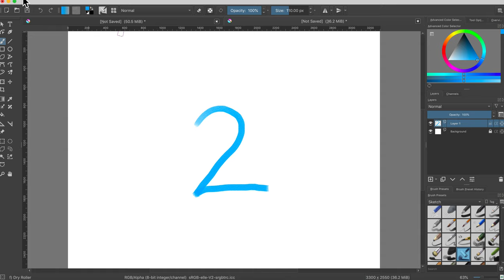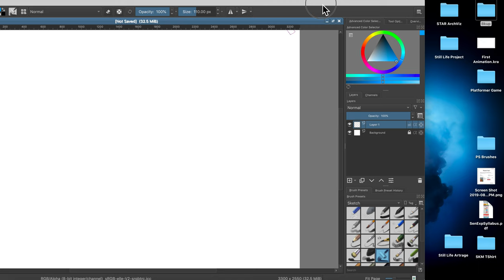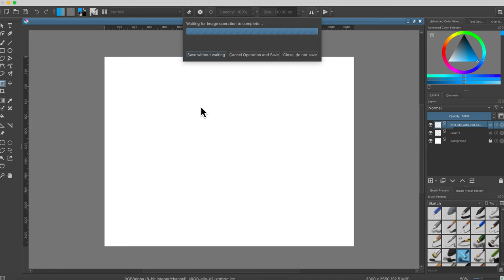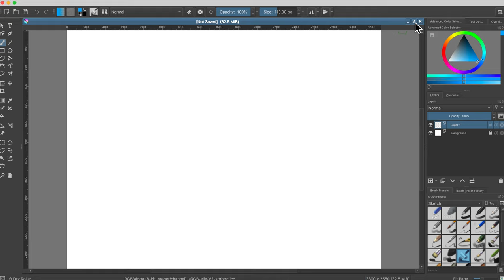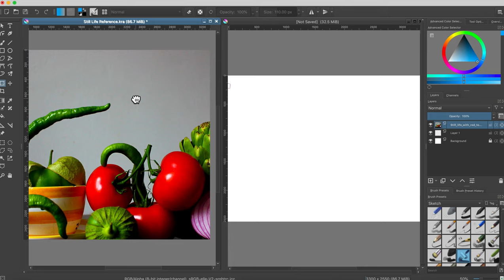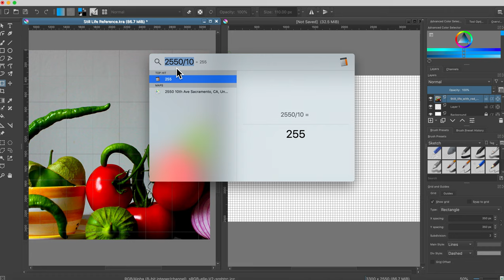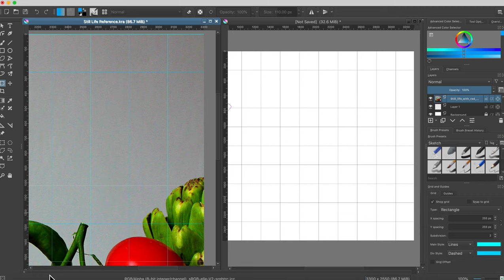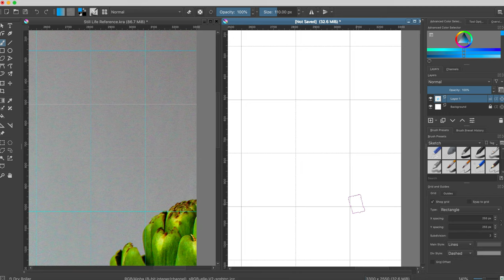Setting up reference images in Krita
How to view a reference image alongside your canvas and use the grid system for perfect proportion.